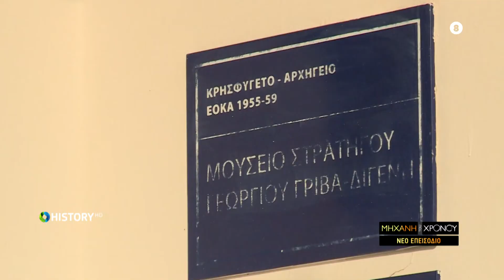H MHXANH TOY XRONOY EP 117 DATE NEW